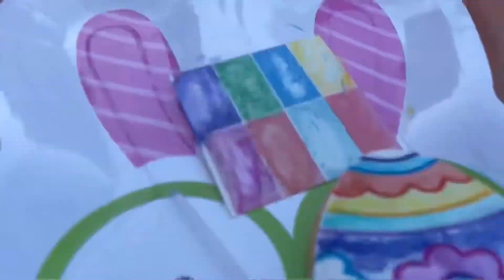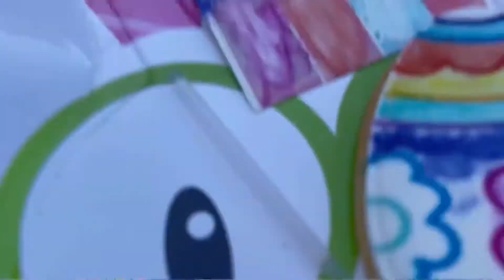Cookie Review. We paint Easter cookies with DecoCookies.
The kids paint Easter DecoCookies. They learn about colors and at then we eat the cookies .